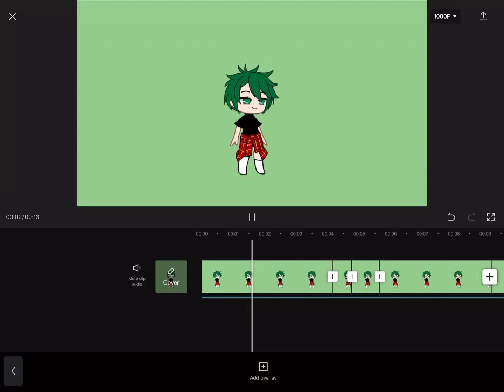Oh hi I’m a creeper!